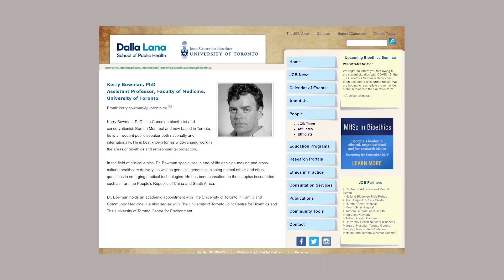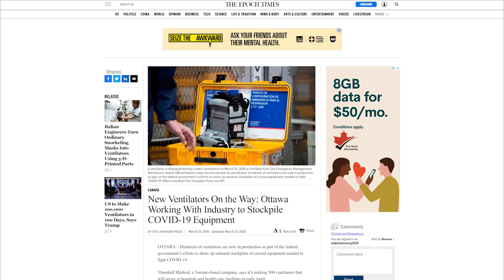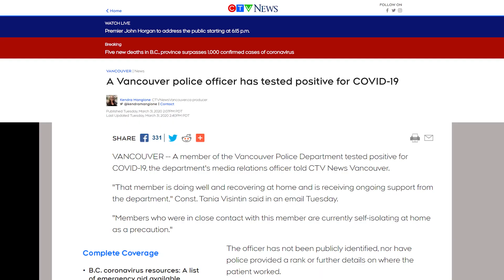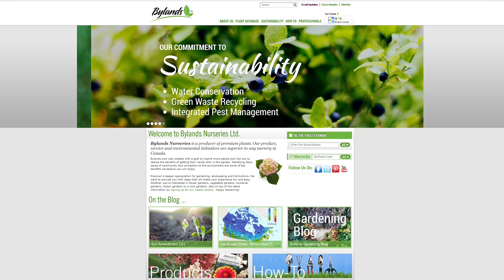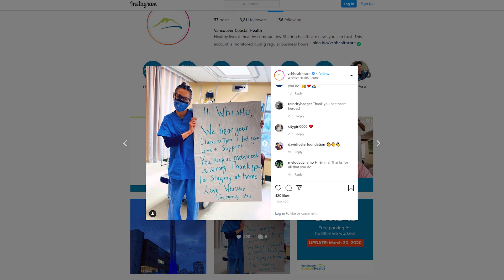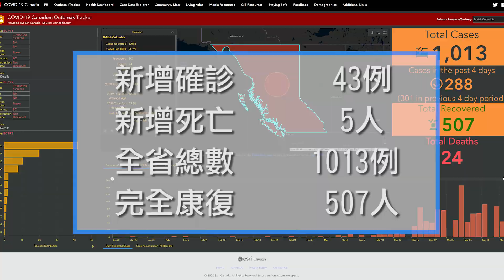【3.31🍁加拿大疫情更新】嚴防假冒醫療物資 | 卑詩大型社區感染 | 援助一綫醫護人員